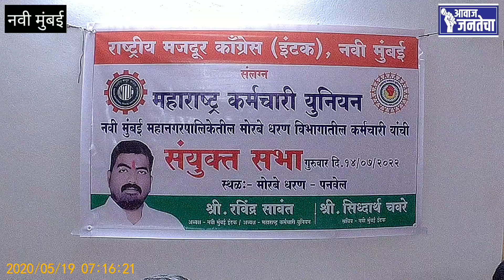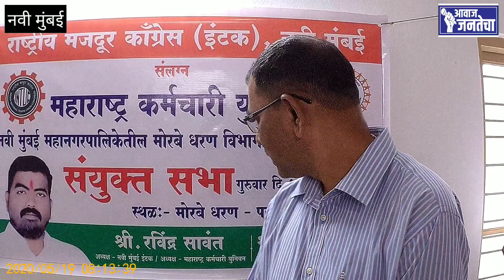रवींद्र सावंत यांचा माध्यमातून मोरबे धरण विभागातील सर्व कर्मचाऱ्यांची नवीन युनियनची झाली स्थापना